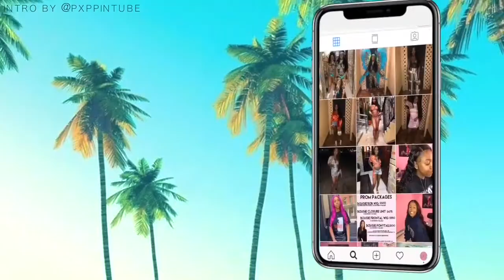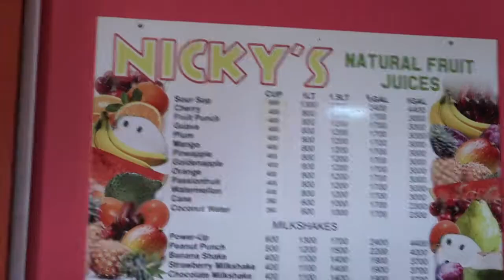Guyana Carnival 2k19 Vlog| Buju Banton| Shenseea| Kes & More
I  had such an amazing time this past May in Guyana for carnival & I will definitely be back again 2020.
 Hope you guys enjoy my first vlog here on Youtube.